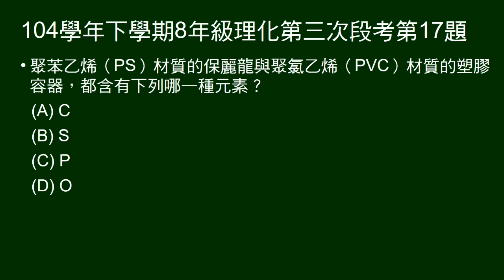104學年下8年級理化三段第17題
問保利龍、聚氯乙烯的共同元素。